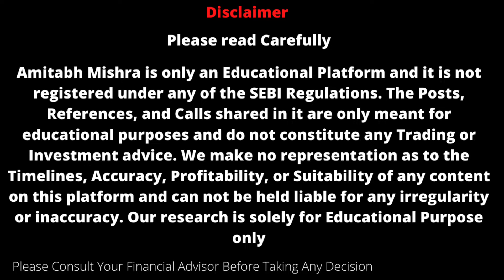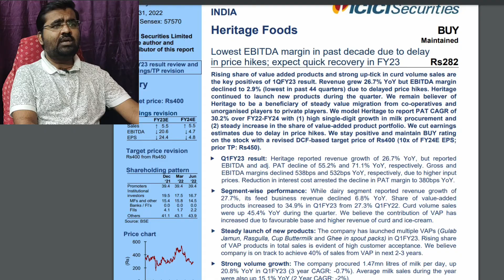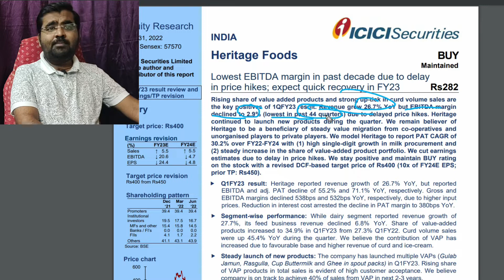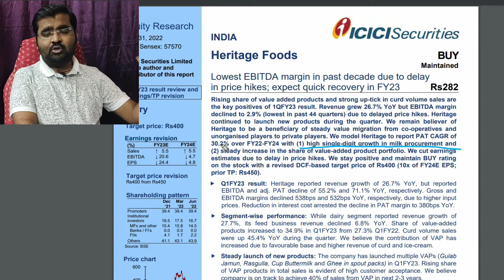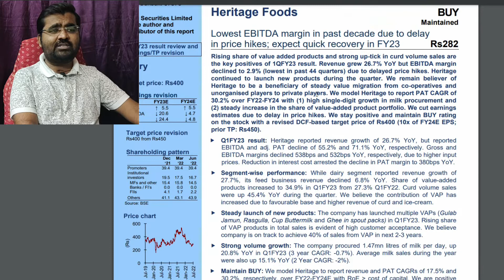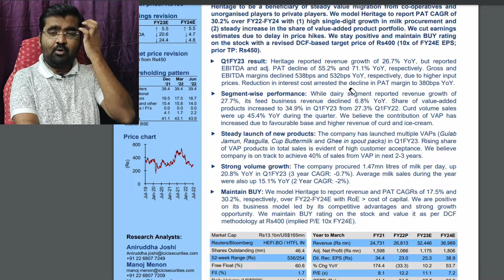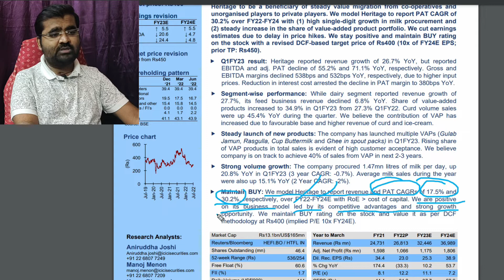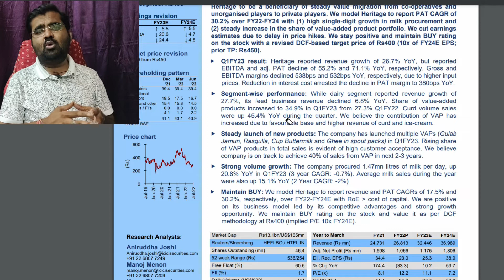Heritage Foods Share Analysis | ख़राब Q1 के बाद भी Analyst क्यों Bullish है?